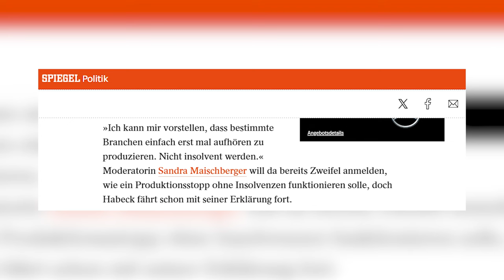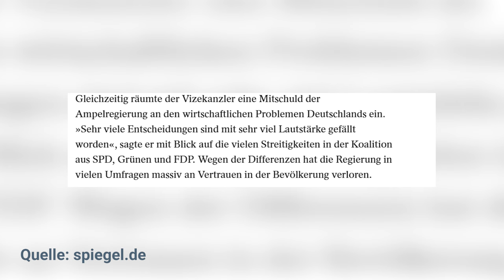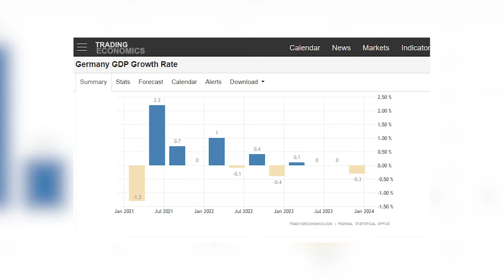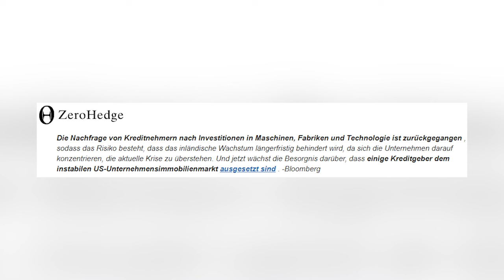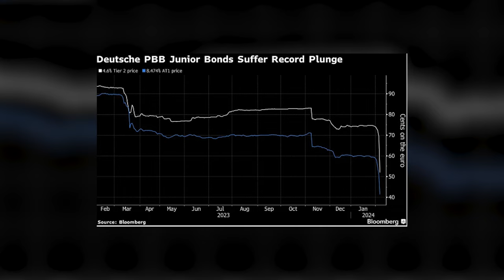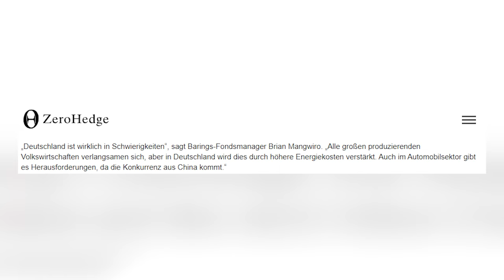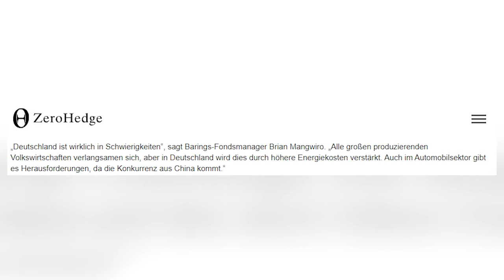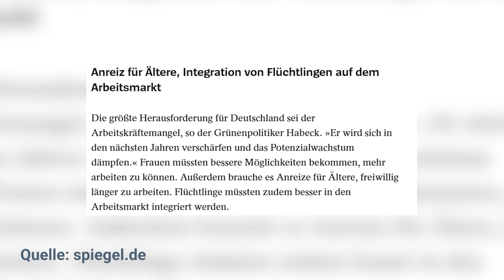Big Short 2.0? Milliarden-Wetten gegen deutsche Unternehmen!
Shortwetten gegen Deutsche Unternehmen. VW & Co. stehen im Rampenlicht der Short Seller. Auch soll der größte Problem unser Fachkräftemangel sein, so Wirtschaftsminister Robert Habeck.

Bildquellen:

U.S. Department of State from United States - Secretary Blinken Meets with German Vice Chancellor Habeck
Secretary of State Antony J. Blinken meets with German Vice Chancellor Robert Habeck at the U.S. Department of State in Washington, D.C. on February 7, 2023. [State Department photo by Freddie Everett/Public Domain]